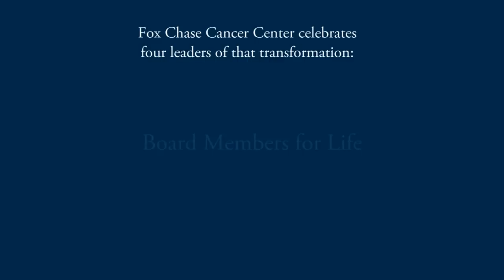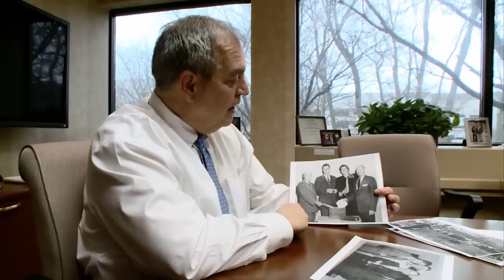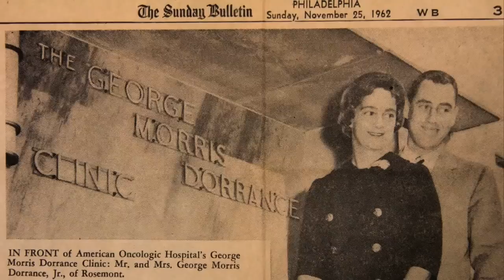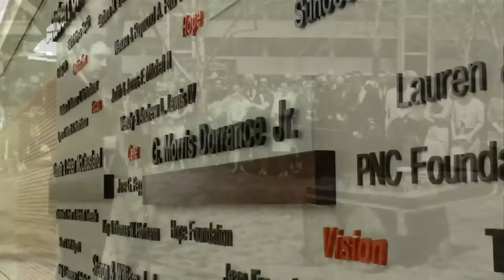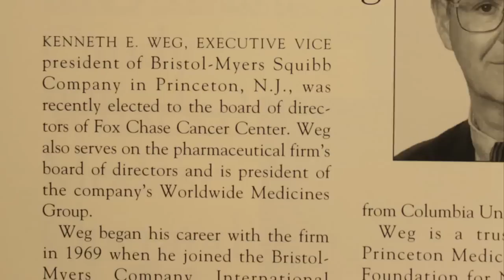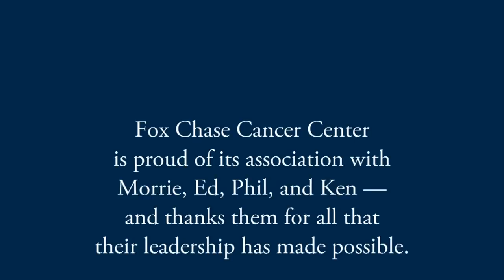Fox Chase Life Board Members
A combined 154 years of service. More than $12 million in gifts. There are many ways to measure the contributions of the four "life members" of Fox Chase's Board of Directors. The most meaningful is the difference they've made in the growth and strength of Fox Chase -- and by extension in the lives of countless patients. This 10-minute video introduces you to these extraordinary men: G. Morris Dorrance Jr., Philip E. Lippincott, Edward J. Roach, and Kenneth E. Weg.